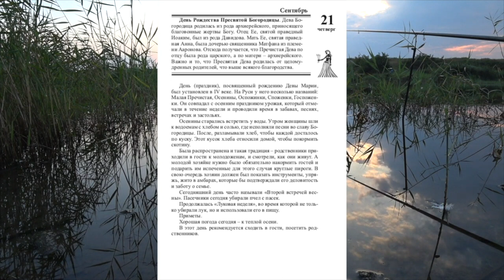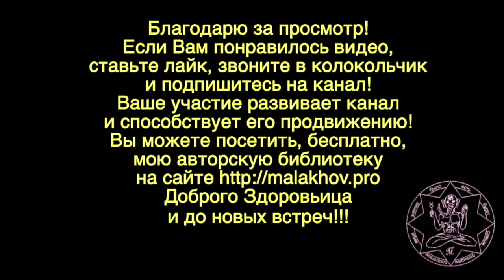21 сентября. Малахов.